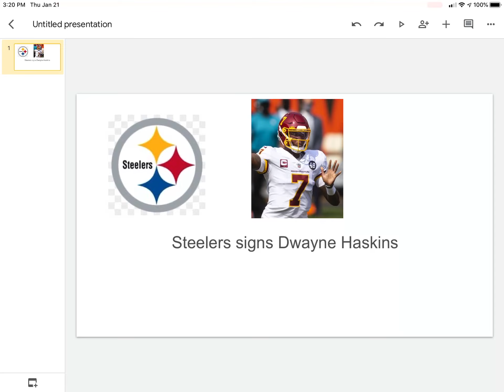Steelers signs Dwayne Haskins